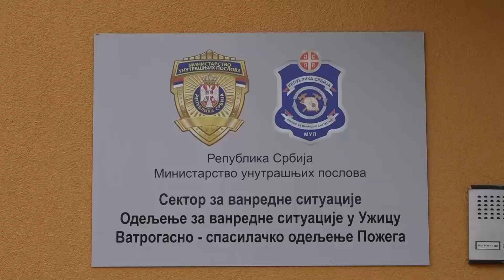Apel vatrogasaca na povecanu opreznost zbog pozara 21 02 2024